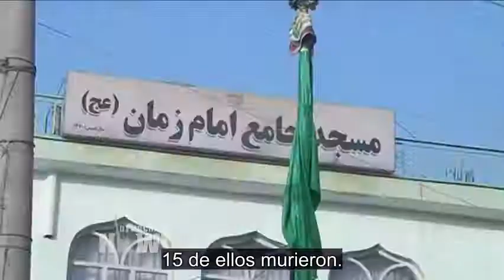Atentados suicidas en Afganistán rematan violenta semana en la que murieron 250 personas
Descripción:
Vea esta y otras noticias en nuestra página web en español:

En Afganistán, un atentado suicida con bomba emboscó a un grupo de cadetes del ejército afgano que salía de su base en Kabul matando a 15 de ellos. Los ataques remataron una semana de violencia en la que murieron más de 250 personas en todo Afganistán. La violencia se produjo al tiempo que el periódico The New York Times informaba que la CIA, la Agencia Central de Inteligencia de Estados Unidos, estaba enviando equipos de oficiales paramilitares a Afganistán para ayudar a las fuerzas afganas a perseguir y matar a los combatientes talibanes.